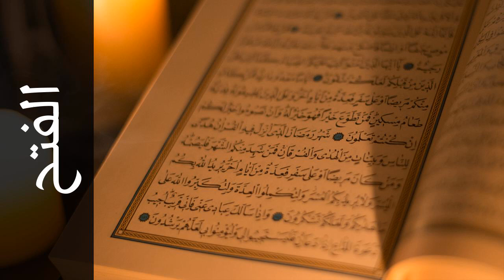سورة الفتح ياسر الدوسري - Surah Al-Fath Yasser Al-Dosari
استماع سورة الفتح  كاملة بدقة عالية للقارئ الشيخ ياسر الدوسري  - حفص عن عاصم  .

Surah Al-Fath ( The Victory ) recited by Qari Yasser Al-Dosari  - Rewayat Hafs A'n Assem .